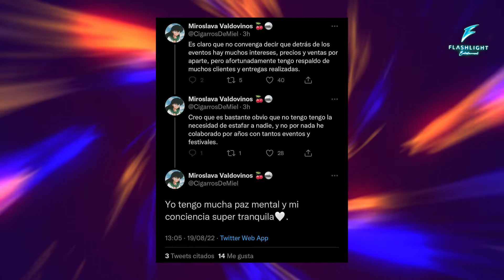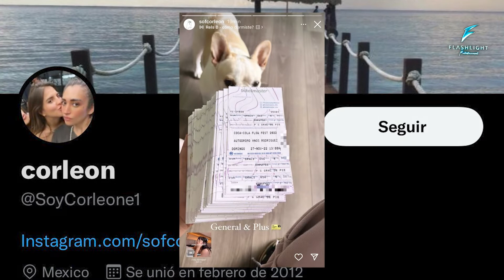La estafadora del Corona Capital ¿Cómo estafó a Ticketmaster?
Una denuncia fue levantada en contra de la usuaria de Twitter @cigarrosdemiel por presumir que contaba con 108 accesos para el corona capital; el problema no fué que tuviera los accesos, el problema fue que ella había declarado que “El evento se los había facilitado” por el hecho de ser una “influencer”.
“Es claro que no convenga decir que detrás de los eventos hay muchos intereses, precios y ventas por aparte. Pero afortunadamente tengo el respaldo de muchos clientes”, se lee en un post seguido de otro más en el que señaló “no tener la necesidad de estafar a nadie”.
 Como consecuencia de este acto, algunas personas intentaron desmentirla al citar la cuenta oficial del Corona Capital en la publicación, de tal modo que se tuviera un posicionamiento oficial o, incluso, sanciones contra la chica.

UNA PRODUCCIÓN DE FLASHLIGHT ENTERTAINMENT